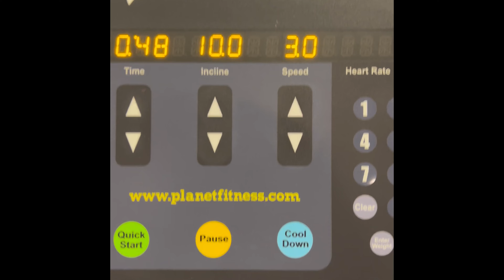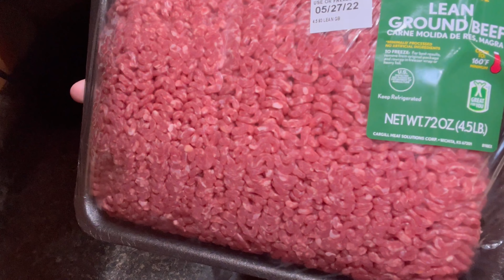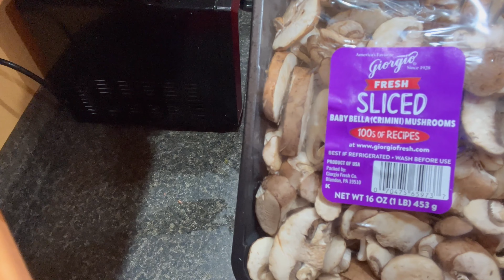Days In my Life Vlog: Workout with me at the gym/Making dinner/Talking about HelloFresh/EveryPlate.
Workout I did was Shoulder 3set 10-12reps
For Dinner I made homemade Hamburger/French Fries
Did my 3miles run before dinner
Talking about ordering HelloFresh and EveryPlate to review it